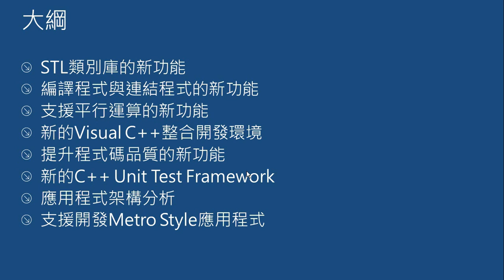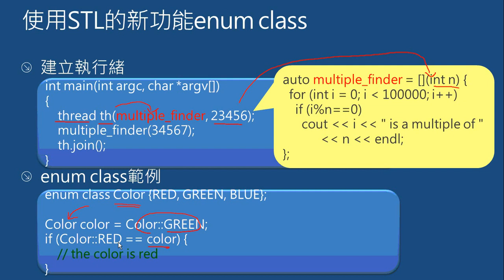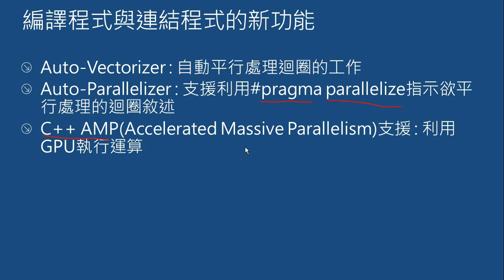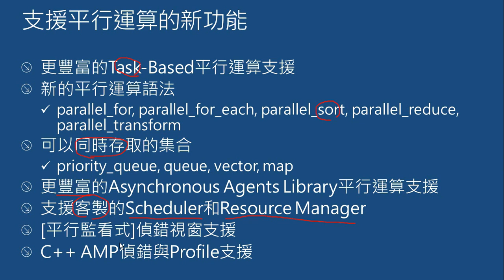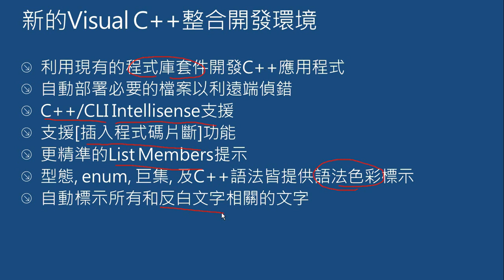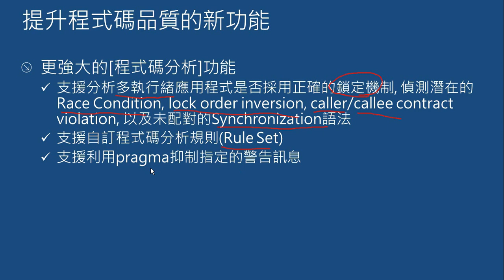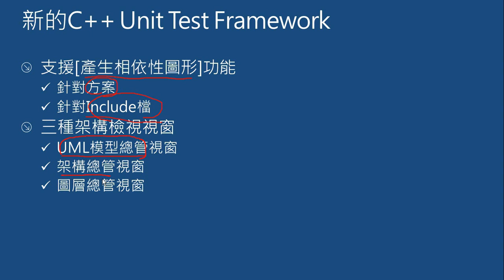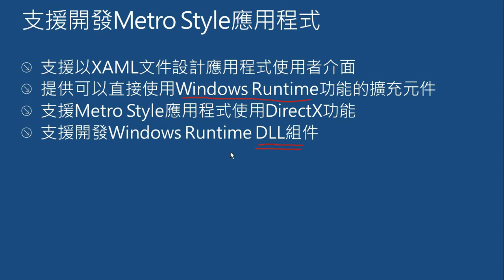Visual C++ 2012新功能總覽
介紹 Visual C++ 2012 的新功能，包含: STL類別庫、編譯程式與連結程式、支援平行運算、提升程式碼品質、Unit Test Framework、應用程式架構、Metro Style 應用程式等。